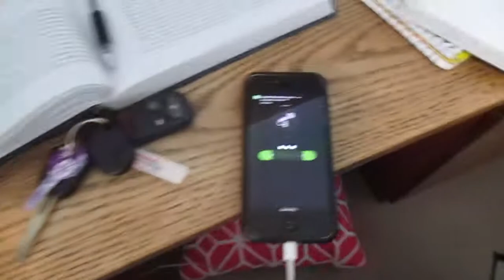PYJAMA PARTY! | Page 100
We had a Pyjama Party to celebrate Vlog 100!